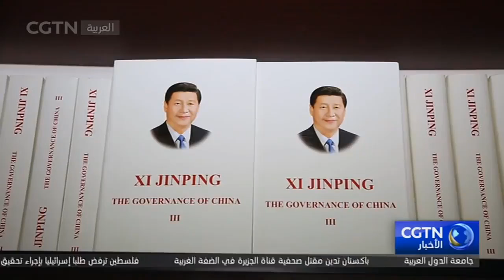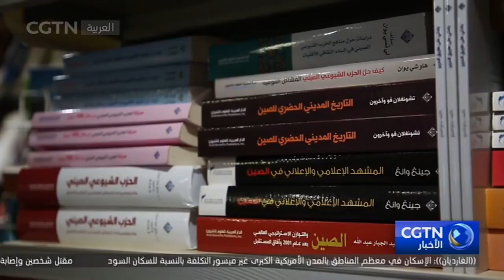المثقفون اللبنانيون: تجربة الرئيس الصيني قدوة للعالم ونهجه طور الصين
يحظى الرئيس الصيني شي جين بينغ باحترامٍ كبير من اللبنانيين ويصفونه بالرجل التاريخي الذي طور الصين بسرعة ويعمل المثقفون اللبنانيون على نشر أعماله وكتبه للتعلم من فكره ونهجه.
الاشتراك في فيديوهات قناة من خلال اليوتيوب